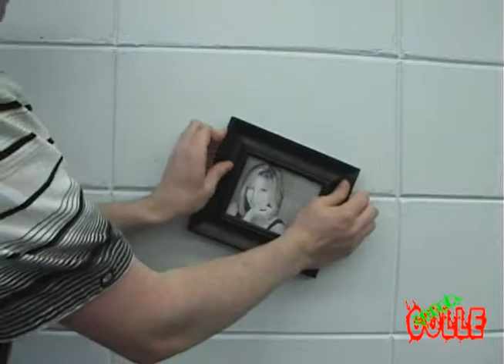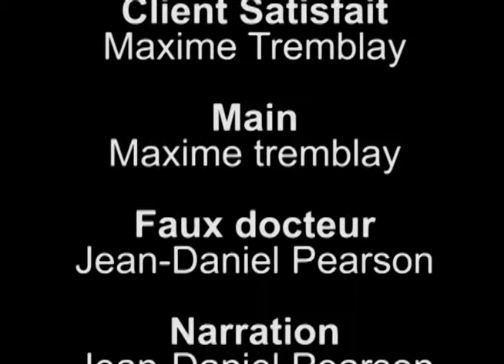Pub outil multimédia 2011 - Collège d'Alma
Travaux pratique 7 du cours outil multimédia (hiver 2011)

On veut vous vendre de la colle, quoi de mieux qu'une main, un faux docteur et Barbra Streisand pour vous convaincre d'en acheter.

Montage - Adobe Première et pas première Élément
Caméra - une JVC pas très belle, mais numérique (Merci d'ailleurs à Technique Infirmière pour le prêt)

Département d'informatique du collège d'Alma
Technique de l'informatique

Réalisation
JDownloader
Maxime Tremblay